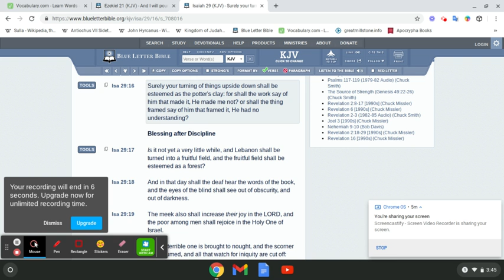Vent session-#6 [That feminist mindset is CONFUSION]